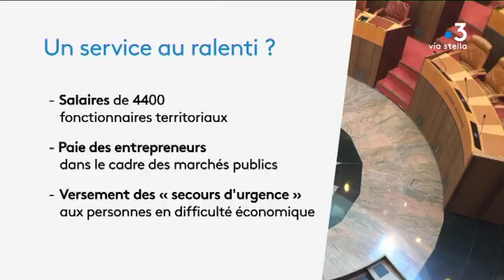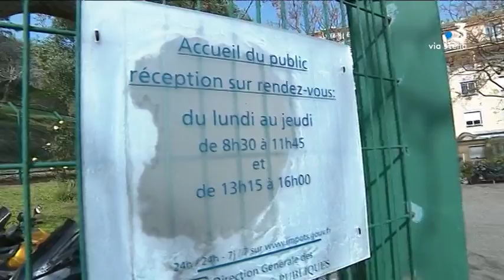Social : inquiétudes autour de la suppression d’un service des impôts en Corse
Intervenants :  Gilles Gassmann, Délégué Solidaires Finances Publiques ; Jean-Pierre Battestini, Délégué CGT Finances Publiques ; Gilles Simeoni, Président du Conseil exécutif de Corse.

Reportage : KETELS Perrine ; GIUGLIANO Christian ; KINANY Ramsey.